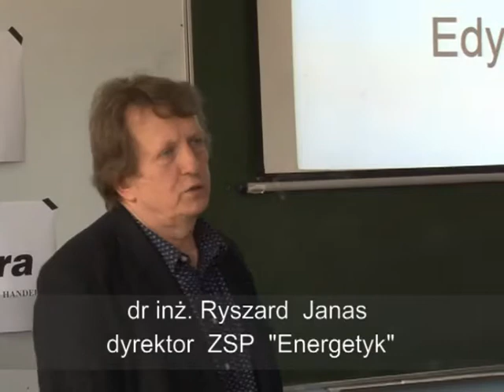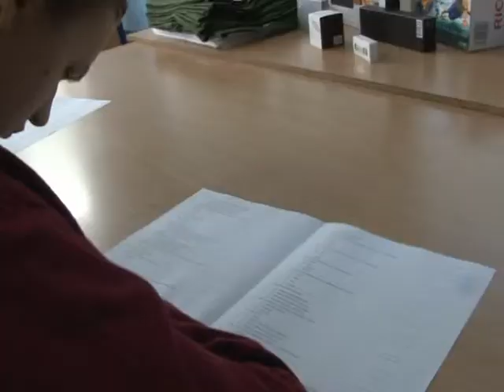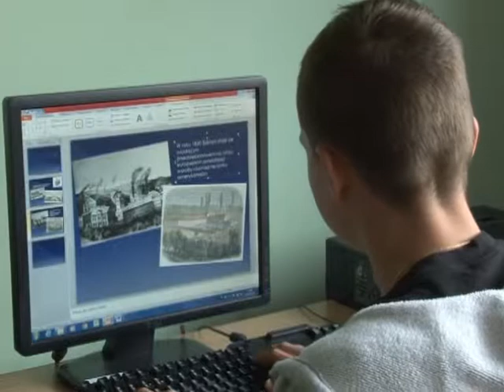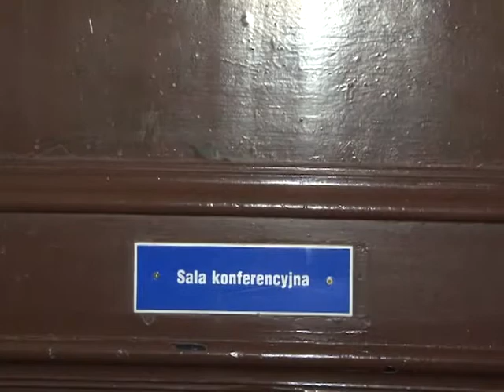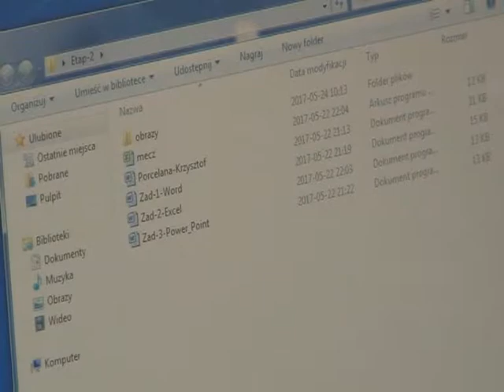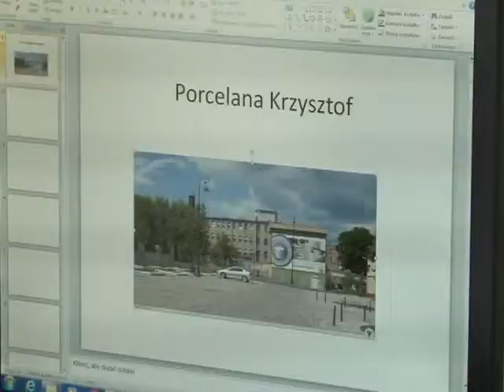Konkurs wiedzy informatycznej w Zespole Szkół Politechnicznych "ENERGETYK" w Wałbrzychu